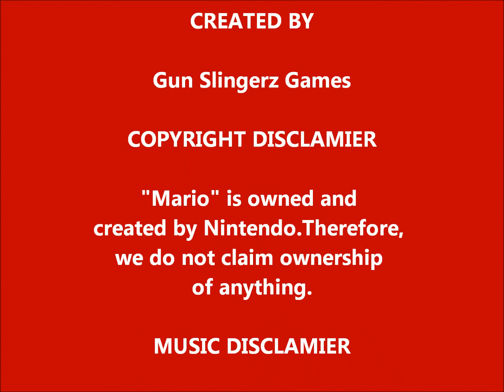Mario in Photo Dojo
Have you ever wanted Mario, the mascot of Nintendo, in Photo Dojo? Here's your chance!